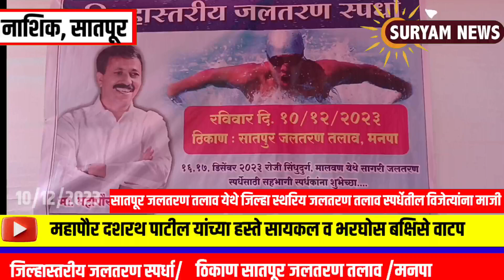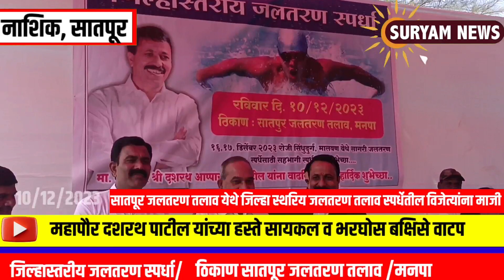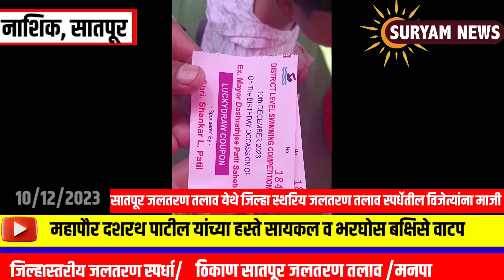महापौर दशरथ पाटील यांच्या हस्ते सायकल व भरघोस बक्षिसे वाटप#सातपूर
शिवसेना प्रमुख मा.बाळासाहेब ठाकरे यांचे लाडके व विश्वासू व्यक्तिमत्व नाशिक नगरीचे शिल्पकार कर्तव्यदक्ष माजी महापौर दशरथ आप्पा पाटील यांच्या वाढदिवसानिमित्त काल सातपूर शहरामध्ये विविध सामाजिक उपक्रम राबवत अभिष्टचिंतन सोहळा मोठ्या उत्साहात संपन्न झाला.

दरम्यान,सकाळी गंगापूर गावातील दत्त मंदीर,कालिका माता व गणपती मंदीर,सोमेश्वर महादेव मंदीरात अभिषेक करून नाशिककरांसाठी आशिर्वाद मागितले.सातपूर जलतरण तलाव येथे जिल्हा स्थरिय जलतरण तलाव स्पर्धेतील विजेत्यांना माजी महापौर दशरथ पाटील यांच्या हस्ते सायकल व भरघोस बक्षिसे वाटप करण्यात आले.विविध मान्यवरांनी यावेळी पाटील यांना वाढदिवसाच्या भरभरून शुभेच्छा दिल्या.यानंतर सायंकाळी श्री कृष्ण मंदिर शिवाजी नगर येथे भव्य विविध मान्यवरांच्या उपस्थितीत अभिष्टचिंतन सोहळा व संदेश दिवस मोठ्या उत्साहात संपन्न झाला.तसेच विविध सांस्कृतिक कार्यक्रमाने मान्यवरांचा सन्मान करून सत्कार करण्यात आला.

याप्रसंगी ज्येष्ठ वकील बाळासाहेब वाजे, माजी सभापती माणिक तात्या बोरस्ते, महाराष्ट्र बागायतदार संघांचे उपाध्यक्ष कैलासराव भोसले, प्रगतशील शेतकरी ज्ञानेश्वर गोडसे, माजी उद्यान निरीक्षक वसंतराव मोगल, माजी नगरसेवक सुरेश अण्णा पाटील, युवा उद्योजक प्रेम दादा पाटील, माजी सरपंच पी. के. जाधव, उद्योजक दिलीप गिरासे, डॉ. प्रितेश मोगल, माजी नगरसेविका हेमलताताई कांडेकर, समाजसेविका सविता गायकर, भागुजी पाटील, निवृत्ती पाटील, प्रकाश पाटील, सुभाष घोलप, अभिजित गोधडे, जितू केदार, शंकर पाटील, नितीन पाटील, रोहित पाटील आणि हरिपाठ मित्र मंडळ गंगापूर गांव आणि शिवाजीनगर परिसरातील नागरिक मोठ्या संख्येने उपस्थित होते...

हरिपाठ मित्र मंडळ गंगापूर गाव व शिवाजी नगर हरी पाठ मित्र मंडळ.